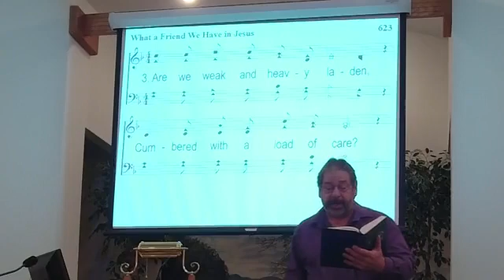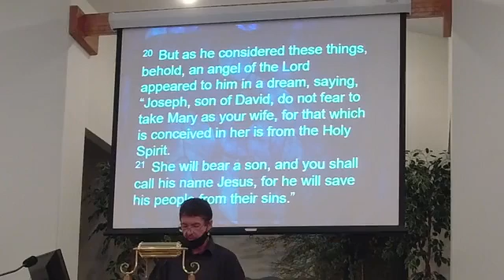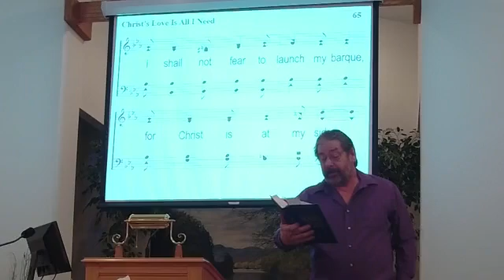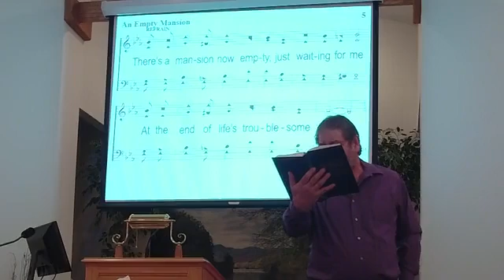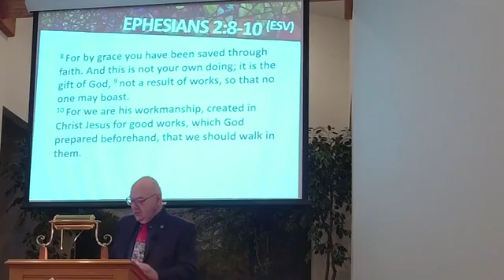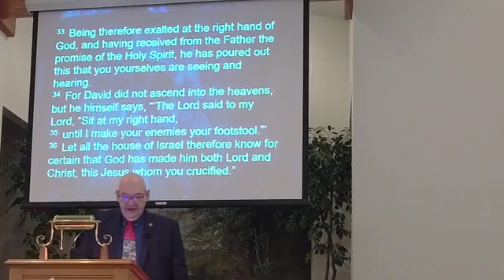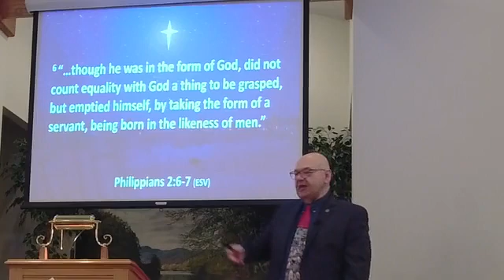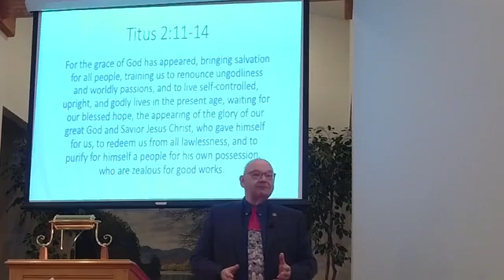Sunday Morning Worship December 20, 2020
The Virgin Birth of Jesus